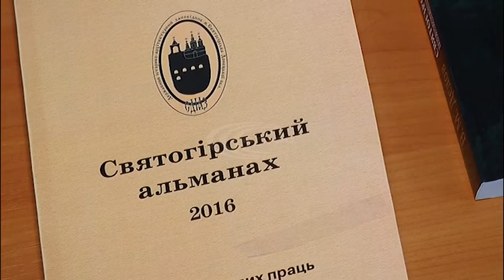Святогірський історико-архітектурний заповідник презентував нові видання